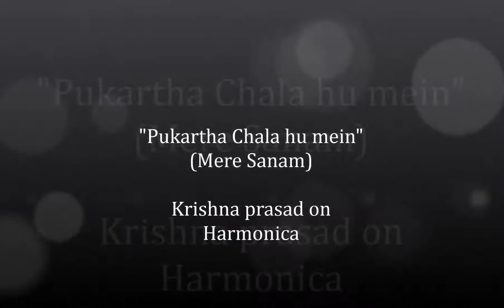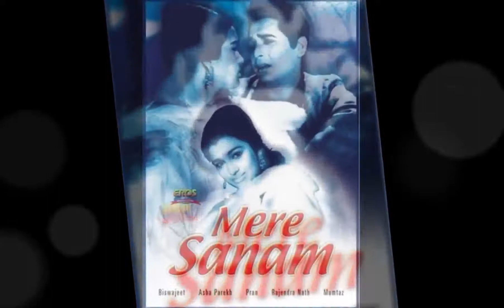Pukartha Chala Hu mein (Mere Sanam)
"Pukartha Chala Hu Me"  Harmonica by Krishna prasad